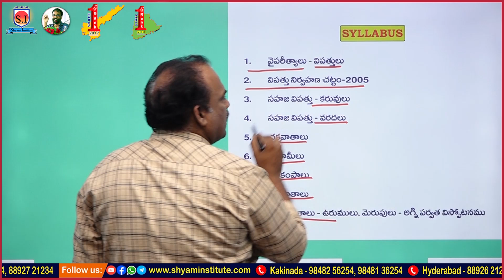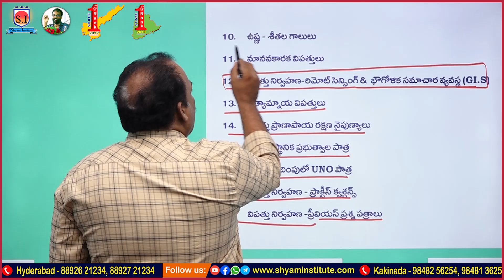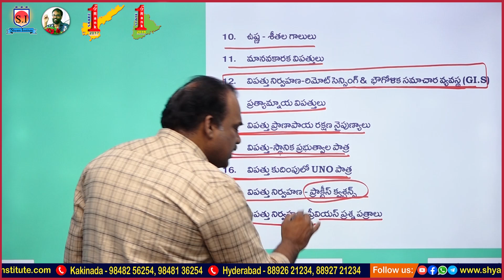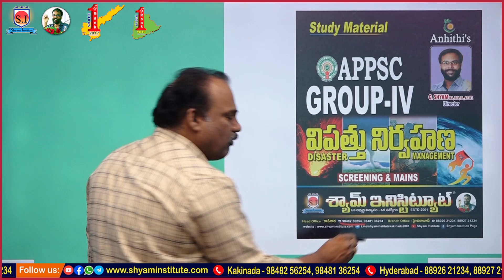Disaster Management (విపత్తు నిర్వహణ) Book Released -SHYAMINSTITUTE